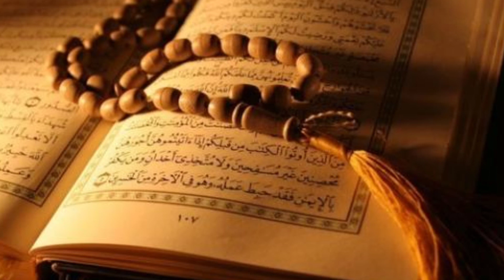خويئندني قورئاني بيرؤز به ده نكيئكي زؤر خؤش